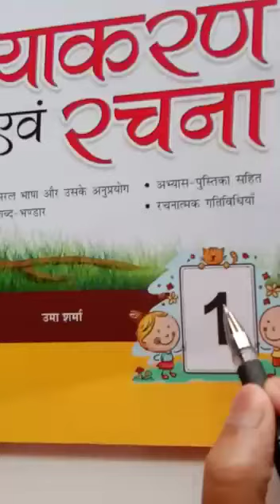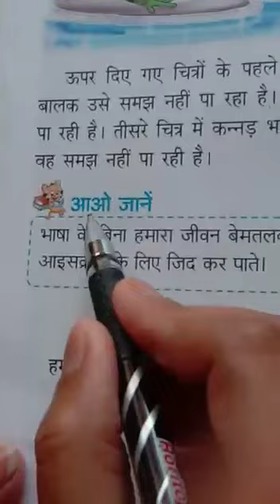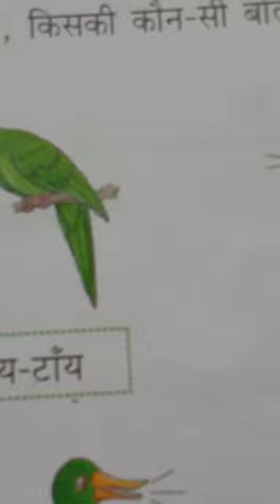Class - 1st, subject - hindi